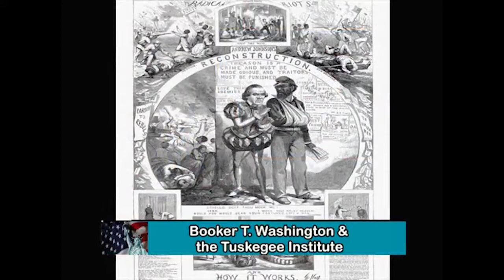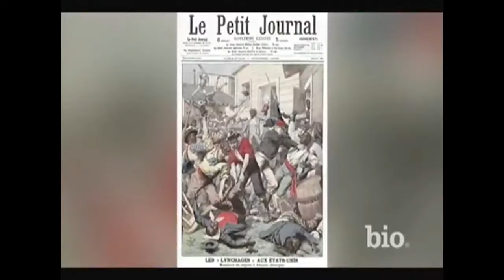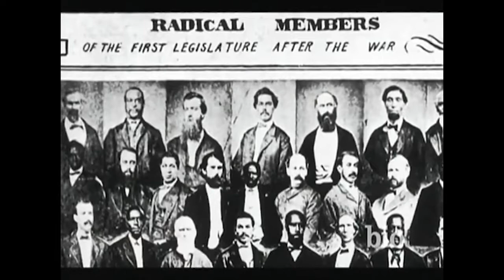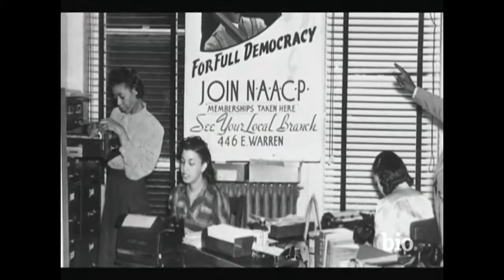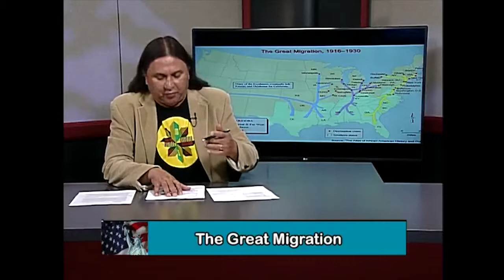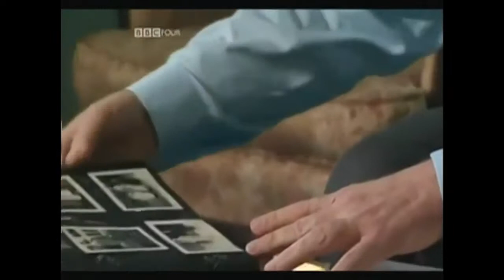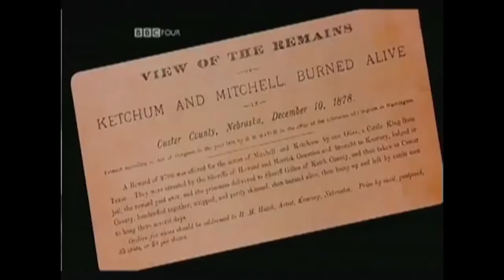U.S. History Since 1865: The Black Experience Part 1